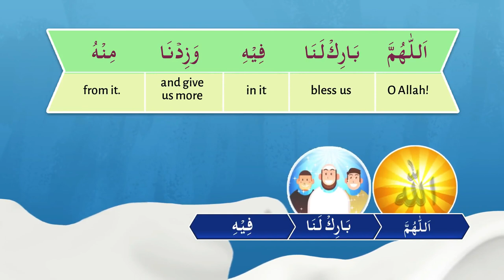Dua After Drinking Milk - Islamic Lecture | Understand & Memorize Duas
What Dua you should recite after Drinking Milk?